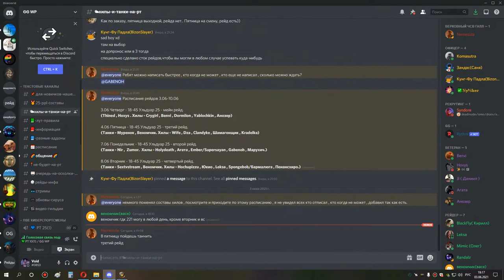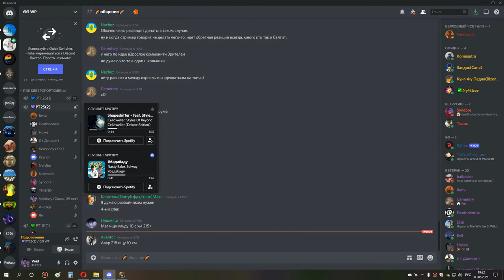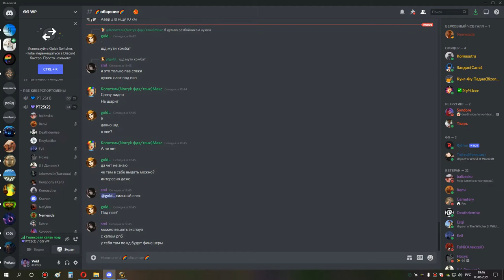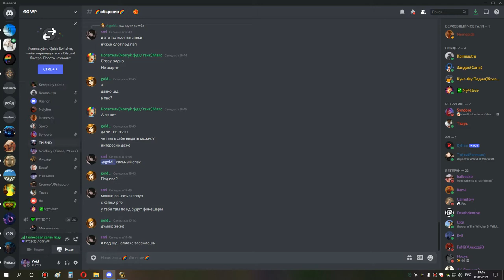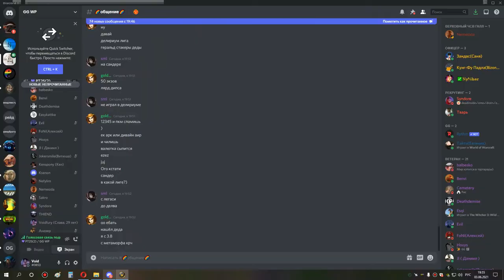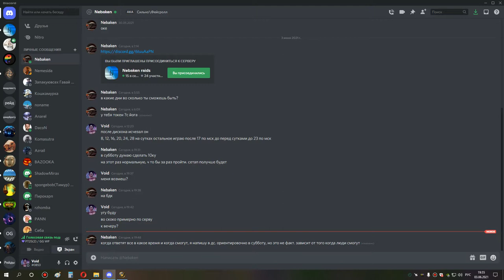1я часть накс 25 шп хприст 03 06 21